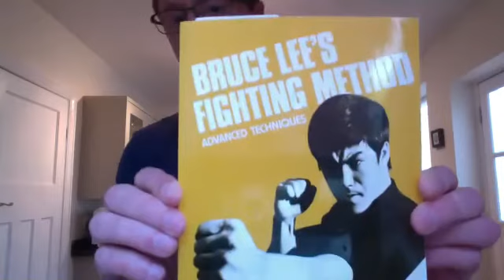Wing Chun Online Class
Covering first form, second form, second form 1st section.